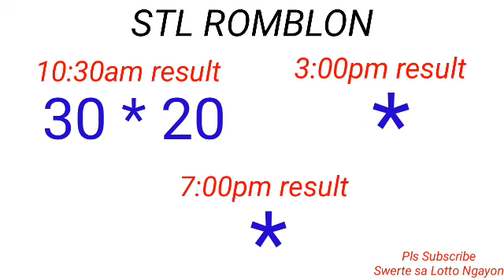STL - MINDANAO,ROMBLON April 11, 2023 1ST DRAW RESULT